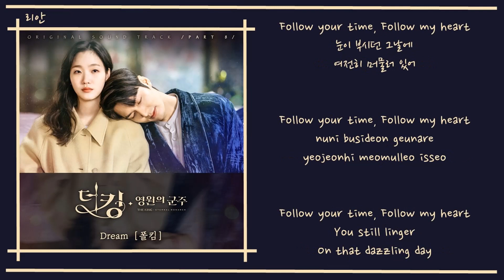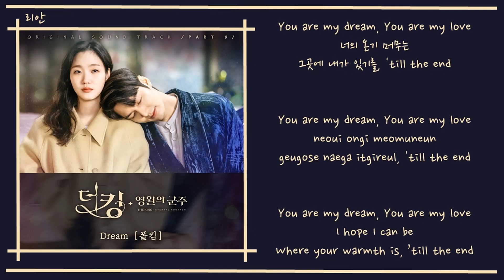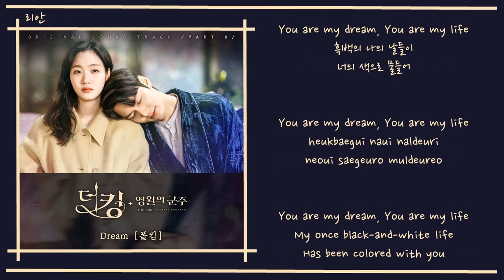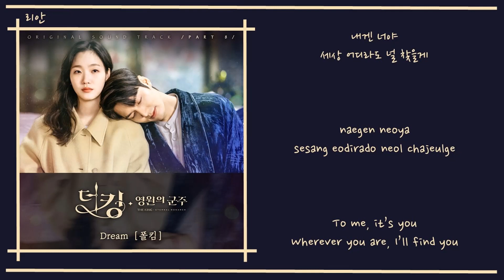The King : Eternal Monarch Ost Part 8 - Paul Kim (Dream) [Han|Rom|Eng] Lyrics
TRANS CREDITS:
English: pop!gasa
Korean: Genie
Romanticized: K-Lyrics